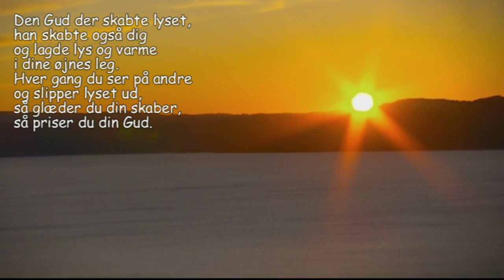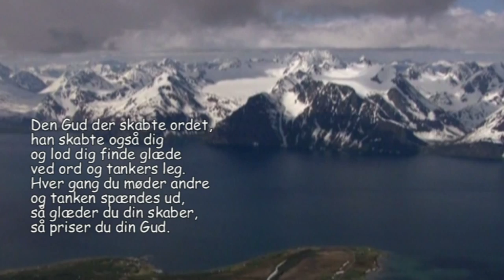Den Gud der skabte lyset - med sangtekst (Leif Liodden)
Melodien: Den Gud der skabte lyset  -  med tekst og naturbilder